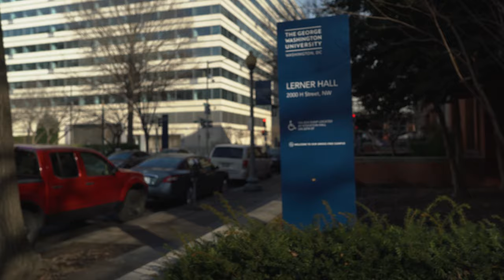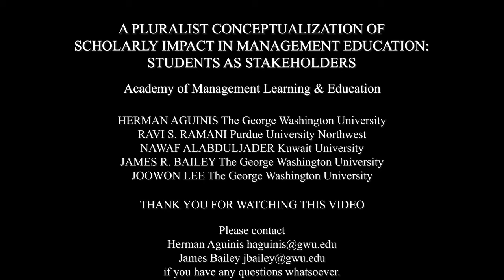Herman Aguinis and James Bailey on Scholarly Impact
Professors Herman Aguinis and James Bailey discuss the scope, reach and impact of GWSB faculty research.